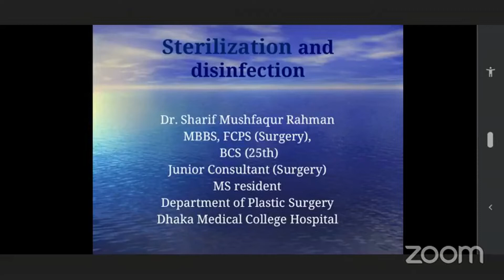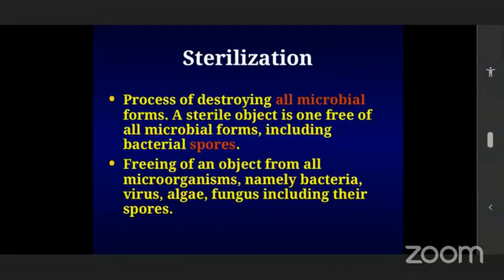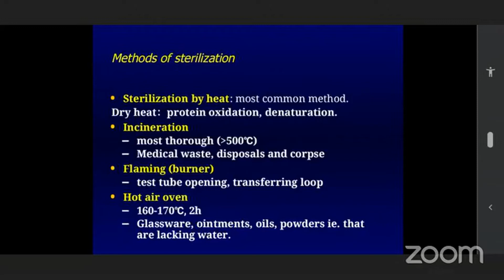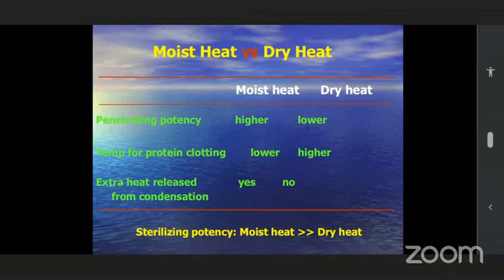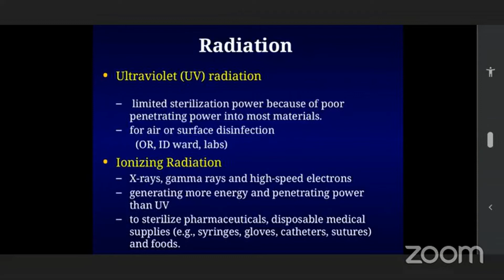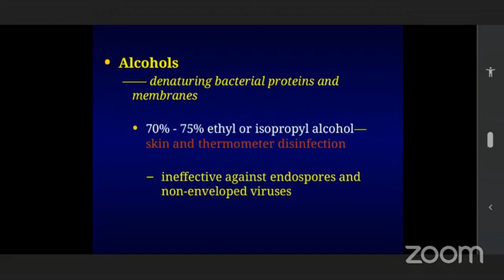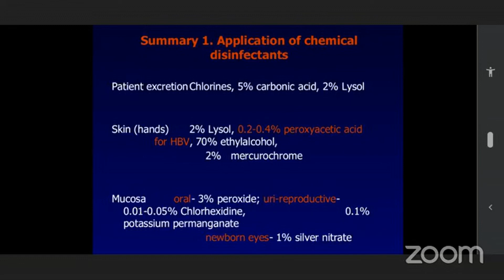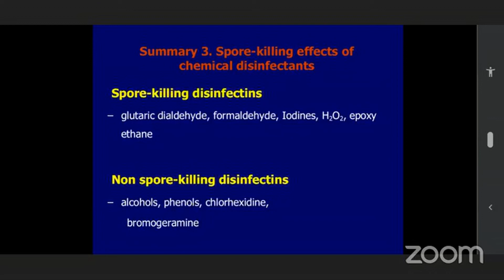Sterilization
Topic:
Resource Person:
Dr. Sharif Mushfaqur Rahman
MBBS ( DMC) BCS (25th) FCPS ( Surgery)
Jounior Consultant (Surgery)
MS ph B Resident
Dept. Of Burn and Plastic Surgery, DMCH.

Join Axis Medical School:
You Tube: AxisMedicalSchool
Goole+: AxisMedicalSchool